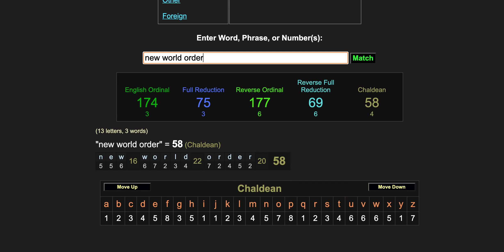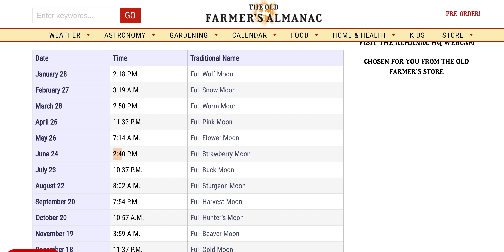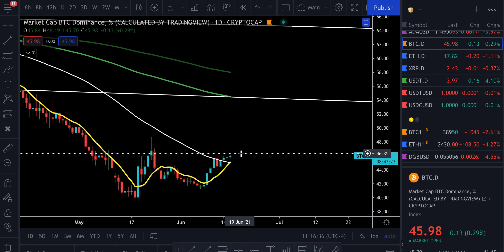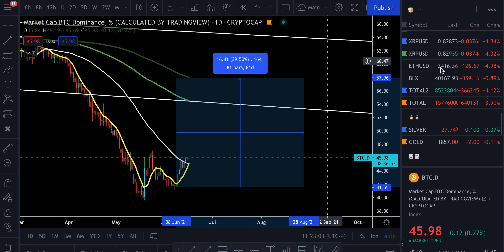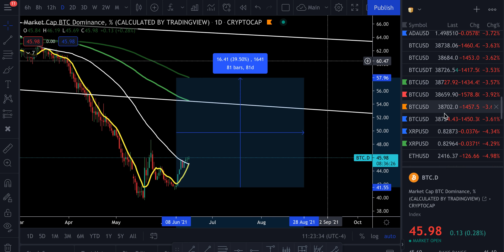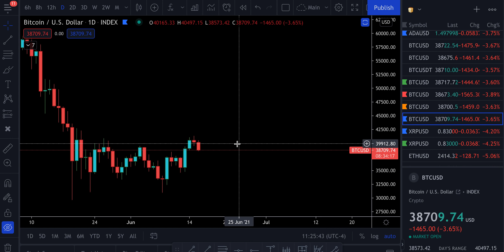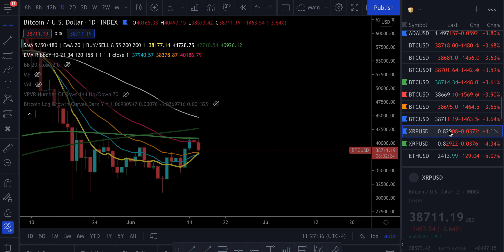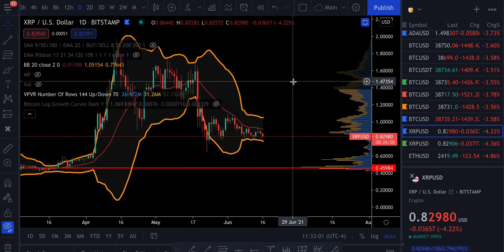🚨 XRP BREAKOUT COMING SOON!!! GEMATRIA CRYPTO [very important update]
🎞 Over 100 Instructional Video Lessons

🔹Help me get bumped up on the waiting list for the new Blockfi Credit Card 🙌🏽 ➡️